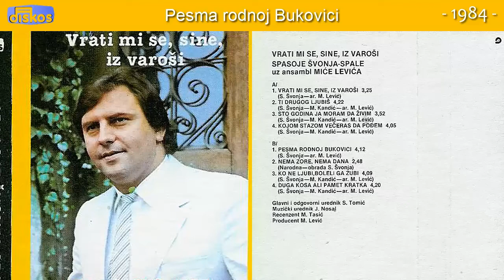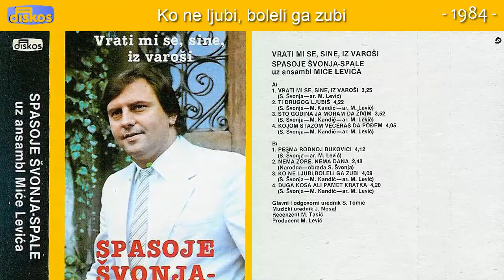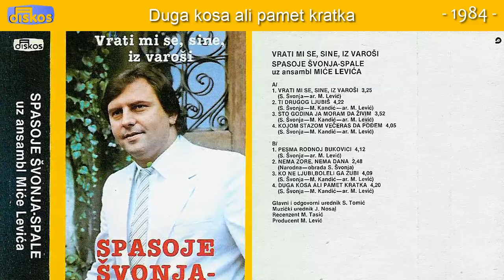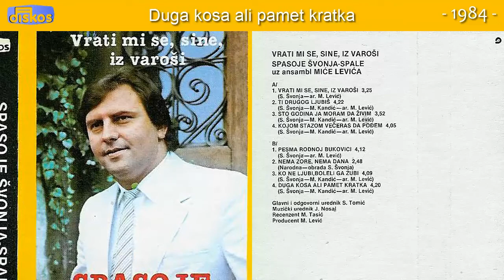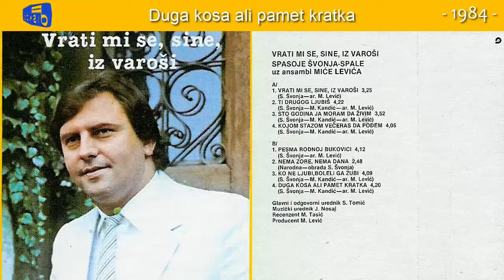Spasoje Svonja Spale - Vrati mi se, sine, iz varosi - (Audio 1984) - CEO ALBUM